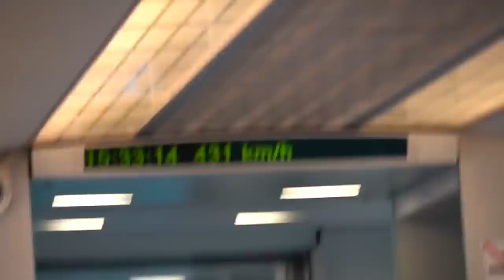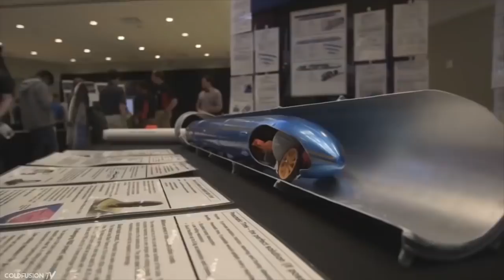Most Amazing Trains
Most Insane trains of this amazing world in this awesome video!

Shinkansen is a high-speed railway network in Japan that has the fastest trains running on it. The first express high-speed trains were launched in Japan back in 1964, and they moved at speeds of 210 km/h. In 2003, a Shinkansen train running on a magnetic cushion set a record speed of 581 km/h. But that wasn’t the tracks high-speed limit. In fact, it set an absolute world record for high-speed trains in March 2015 when the train nicknamed the “Bullet” hit six hundred kilometers per hour. Its speed exceeded 600 kilometers per hour in just 11 seconds and reached 603 kilometers per hour mark at some moment. This number is really incredible! And today we’ll also see a jet-powered train, as well as the largest and longest trains, the length of which exceeds 6 kilometers. Hello everyone! In today’s video, we’ll talk about the most amazing trains from all over the world.